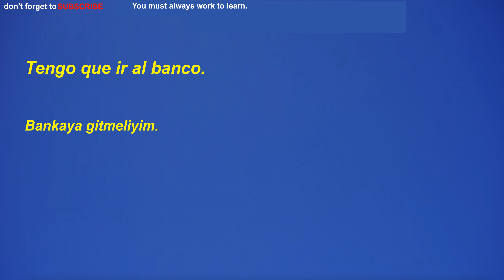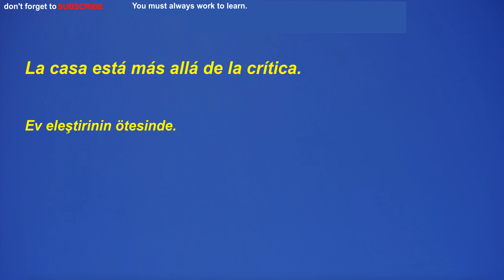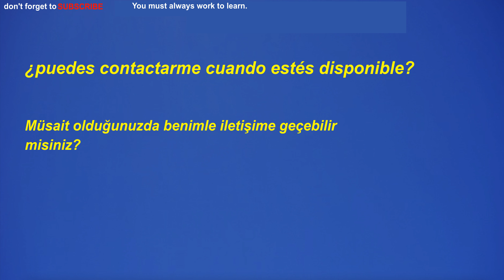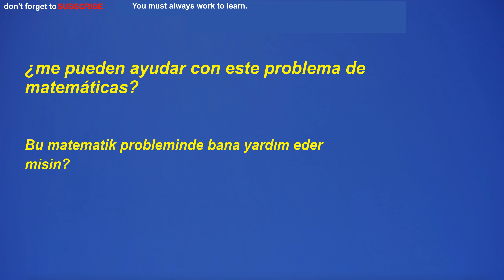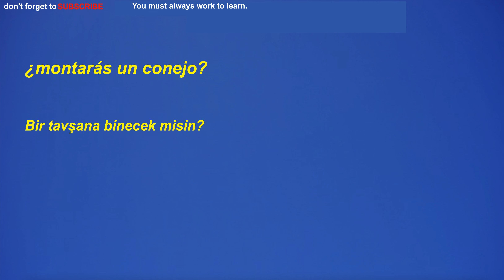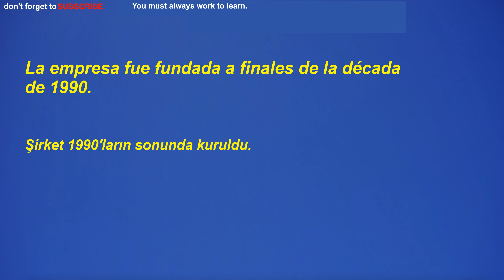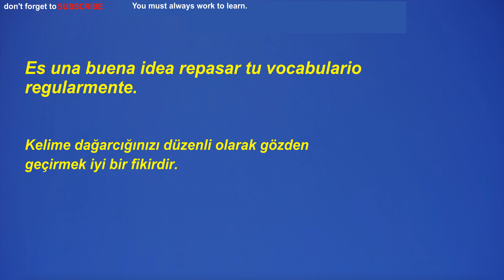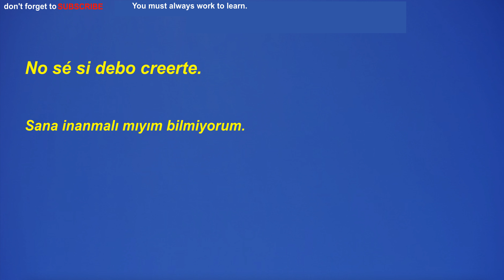Kolay ve hızlı, Türkçe-İspanyolca, İspanyolca dinleme çalışması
Türkçe-İspanyolca,  İspanyolca dinleme çalışması